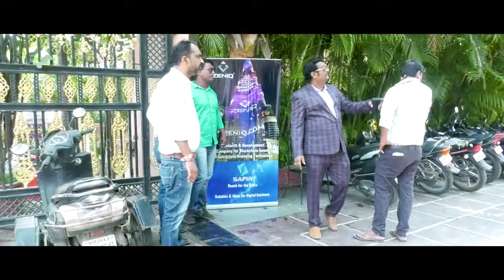Zeniq and Safir Seminar Nanded - Date 10-04-2022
Become master of your own finances again... safir Join This